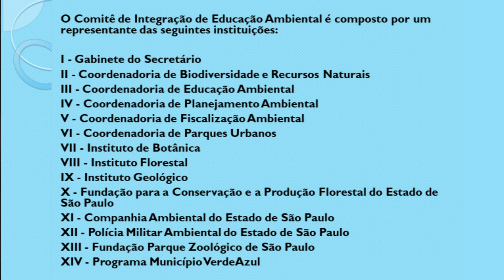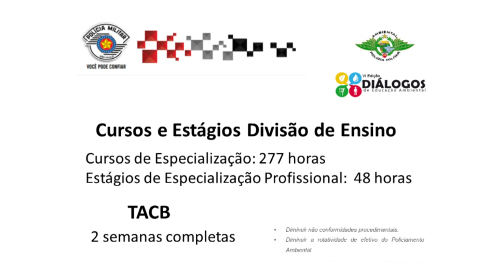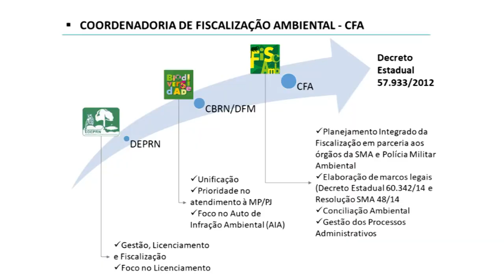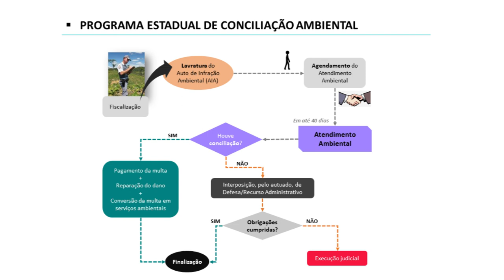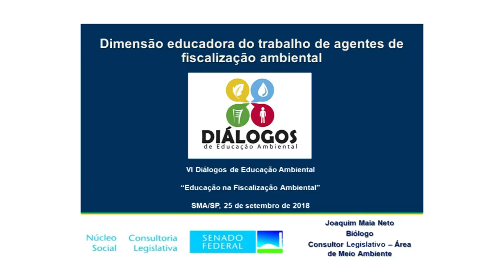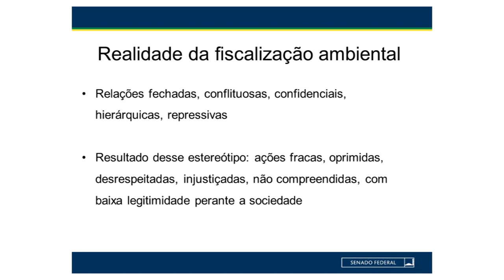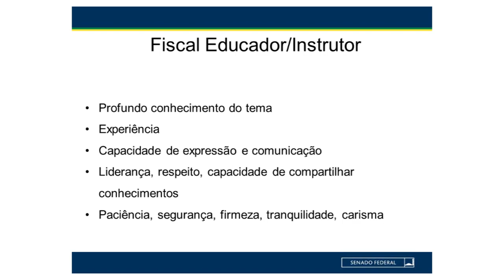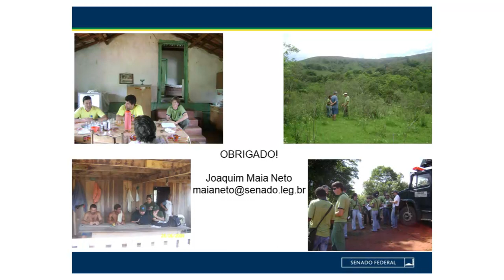Diálogos de Educação Ambiental - 6° edição - Fiscalização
Realizada pela Coordenadoria de Educação Ambiental da Secretaria do Meio Ambiente em 25/09/2019, a 6ª edição do Diálogos de Educação Ambiental teve como tema a "fiscalização".

Realização
Governo do Estado de São Paulo
Secretaria do Meio Ambiente